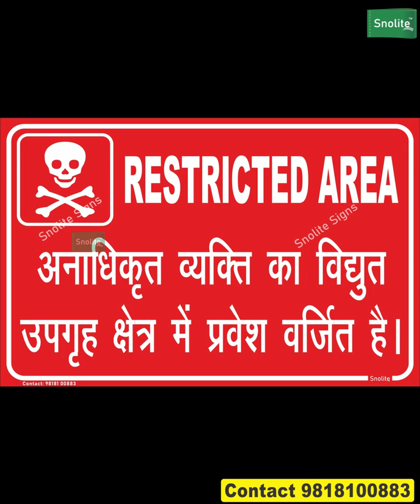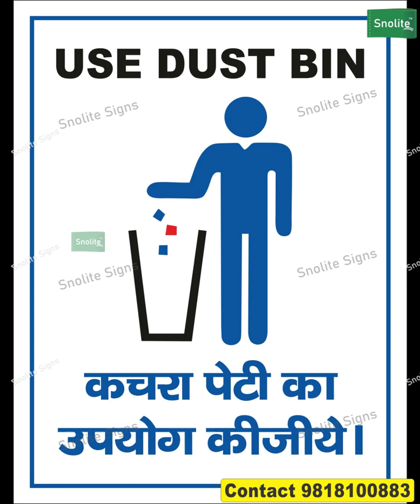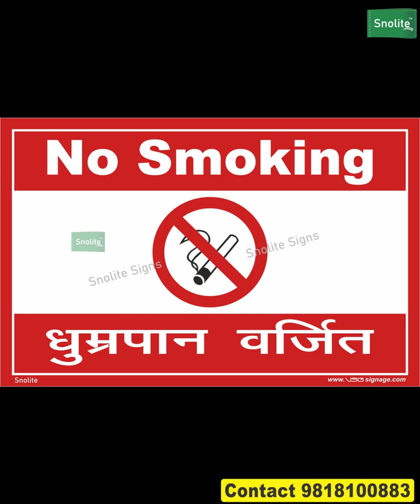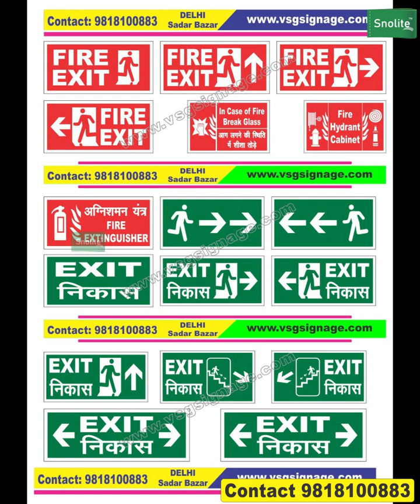WORKPLACE HINDI POSTER CONSTRUCTION SAFETY SIGNS, SAFETY POSTERS MANUFACTURERS, LIFT SIGNAGE, CCTV